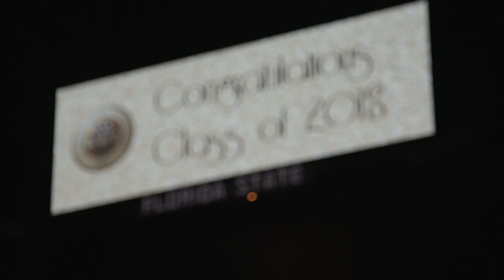Seniors enjoy a special toast with President Thrasher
Florida State University raises a glass to commemorate the graduating class of 2018 at the annual Senior Toast.